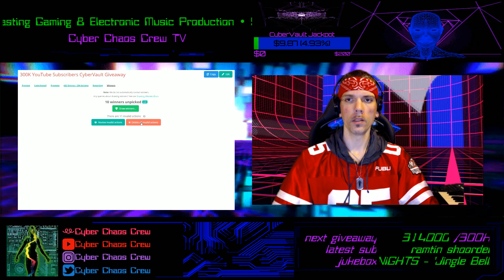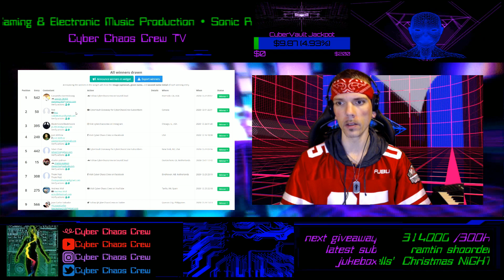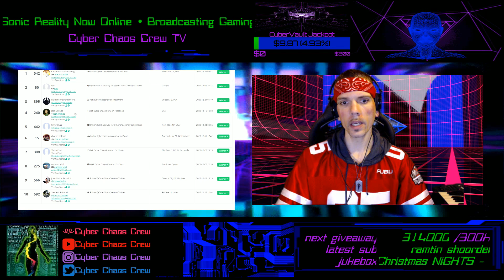300K YouTube Subscribers Giveaway [CyberVault] [HD]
Congratulations to the winners of the 300K YouTube Subs CyberVault Giveaway!

Winner 1 - Cassandra Darensbourg in Riverside, CA, USA
Winner 2 - Rob Albuyeh in Canada
Winner 3 - Blackmoore Blackmoore in Chicago, IL, USA
Winner 4 - Josh Willhite in USA
Winner 5 - Silver Chair in New York, NY, USA
Winner 6 - Jose Ulysses in Monterrey, NLE, Mexico (Re-picked winner, charles polman won a Sonic Reality digital album before in the 60K Subs Giveaway)
Winner 7 - Thom Post in Eindhoven, NB, Netherlands
Winner 8 - Andreas Moll in Tarifa, AN, Spain
Winner 9 - Juan Carlos Salvador in Quezon City, Philippines
Winner 10 - Ahmed driver in Warsaw, Poland (Re-picked winner, Yevhenii Pokutnii won a Sonic Reality digital album before in the 90K Subs Giveaway)

The AquaNox Deep Descent, AquaNox 2: Revelation, AquaNox, NiGHTS Into Dreams Steam games & Sonic Reality digital albums were mailed to you!